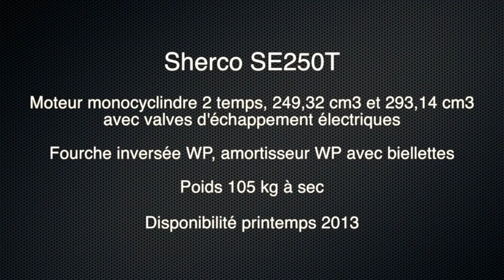En direct de Milan : Sherco SE 250 T et SE 300 T, les enduros 2-temps français arrivent !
Cela fait plusieurs mois qu'on en entend parler, Sherco nous mijote une nouveauté enduro. C'est fait, le constructeur français profite du salon EICMA à Milan pour lever le voile sur ses futures motos d'enduro 2-temps, les SE 250 T et SE 300 T. Les premières infos sont sur Moto-Station...